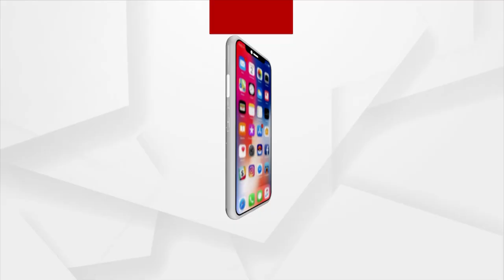ହେବ ଭବ୍ୟ ଜଗନ୍ନାଥ ମନ୍ଦିର, ପ୍ରତିଶ୍ରୁତି ରଖିଲେ ଯୋଗୀ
ପ୍ରବାସୀ ଓଡ଼ିଆଙ୍କୁ ଦେଇଥିବା ପ୍ରତିଶ୍ରୁତି ରଖିଲେ ଯୋଗୀ ।  ଖୁବଶୀଘ୍ର  ୟୁପିର ରାଜଧାନୀରେ ହେବ ଭବ୍ୟ ଜଗନ୍ନାଥ ମନ୍ଦିର । ଜମି ଯୋଗାଇ ଦେଲେ ଯୋଗୀ ଆଦିତ୍ୟନାଥ । ଏହି ମନ୍ଦିରର ଯୋଜନା ପୁରୀ ଜଗନ୍ନାଥ ମନ୍ଦିର ଭଳି ପ୍ରସ୍ତୁତ ହେବ ବୋଲି ଜଣାପଡ଼ିଛି। ଏଥିପାଇଁ ସରୋଜୀନିନଗରର ବିଜନୋରରେ ପାଞ୍ଚ ଏକର ଜମି ଯୋଗାଇ ଦିଆଯାଇଛି ।